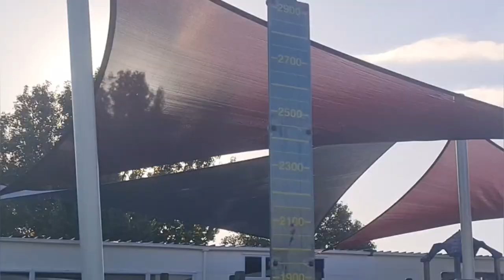FAIRBURN SCHOOL Family Picnic 2023 | Otahuhu AUCKLAND NZ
Come along to an afternoon picnic at Fairburn School in Otahuhu with Pirelli-Cam.

Actor | Father | VLOGGER
Fairburn School | Otahuhu AUCKLAND